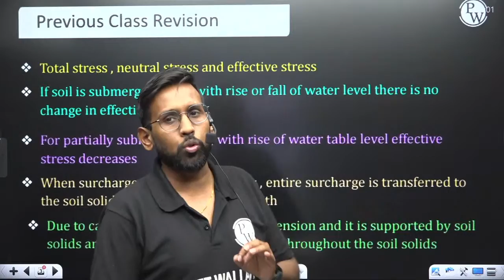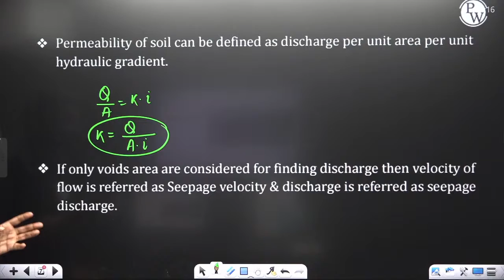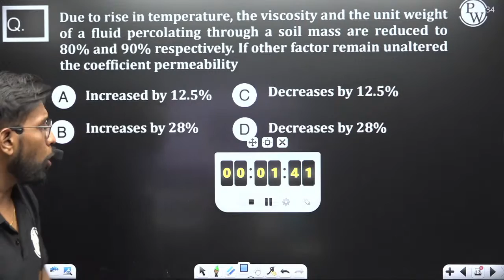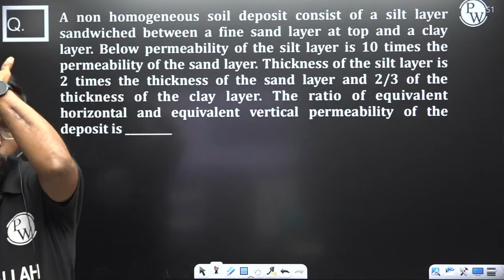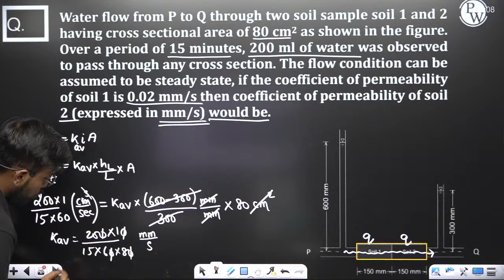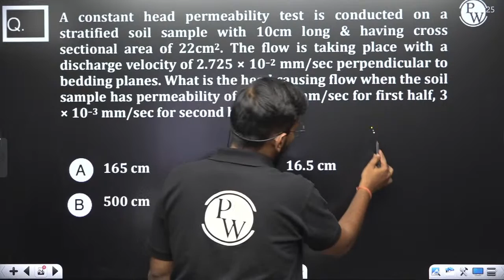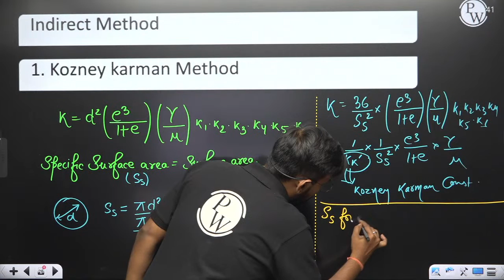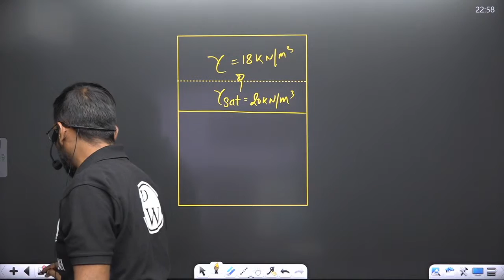Geotechnical Engineering 09 | Permeability in Soil | Civil Engineering | GATE Crash Course